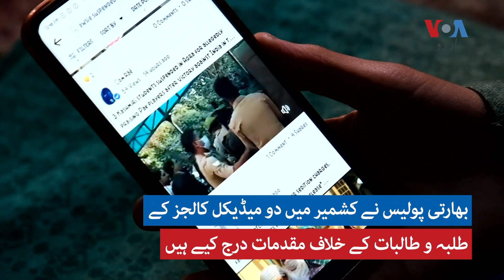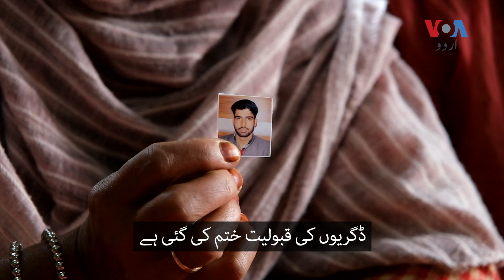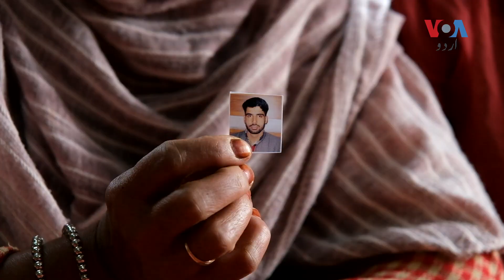Indian Kashmir: 'Celebrating Pakistan's cricket victory is not a crime'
ٹی 20 ورلڈکپ میں پاکستان اور بھارت کا میچ تو گزرگیا مگر اس کے بعد سے کچھ کشمیری خاندان مشکل میں پھنس گئے ہیں۔ پاکستان کی جیت کا جشن منانے کے الزام پر بھارت میں متعدد کشمیری طلبہ پر مقدمات درج ہوئے ہیں۔ ان طلبہ کا ایک طرف مستقبل داؤ پر ہے تو دوسری جانب ان کے گھر والے شدید پریشان ہیں۔ تفصیلات دیکھیے۔